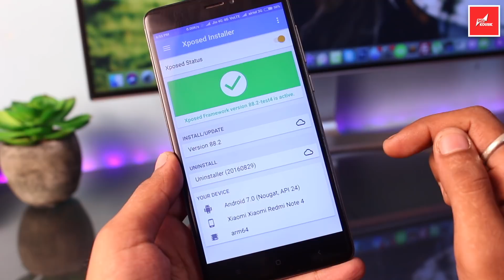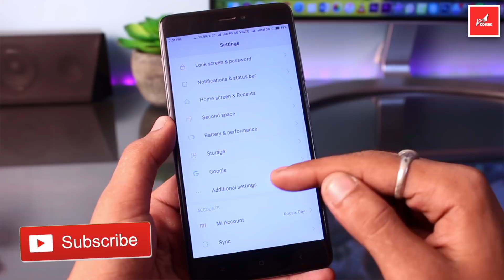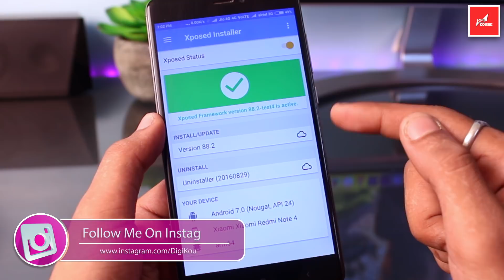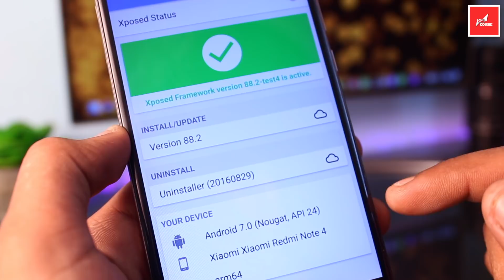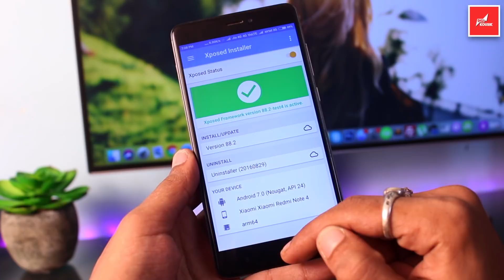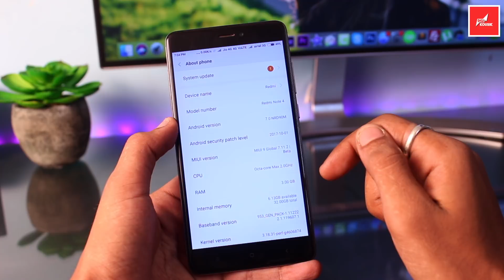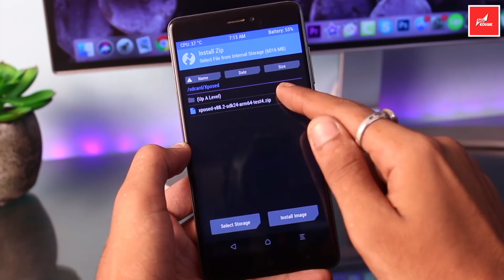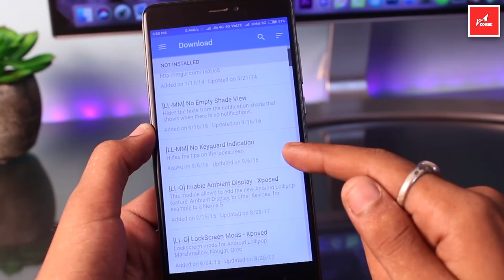Xposed Framework for MIUI 9/8/7 on Nougat, Marshmallow, Lolipop | MIUI EDITION!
Guys in this video I'll show you how to download right xposed framework file & install it on any xiaomi phone MIUI ROM (MIUI 9, MIUI 8 , MIUI 7) & Any Android Version (Android Kitkat, Lolipop, Marshmallow, Nougat 7.0 & 7.1, Oreo *). Detailed Step By Step Information & Installation Guide on Xposed Framework MIUI Edition.

Download Xposed Framework MIUI Edition from here:

Framework Version: v86 & v87
For SDK 21, SDK22 & SDK23
(Android Lolipop 5.0/5.1 & Marshmallow 6.0.X )

Framework Version: v88.2
For SDK 24
(Android Nougat 7.0)

Framework Version: v88.1
For SDK 25:

For SDK 26: Coming Soon!

Helpful Videos:
How to Unlock Bootloader of Xiaomi Phone! Official Step By Step Guide - Avoid Stuck Problem 2017